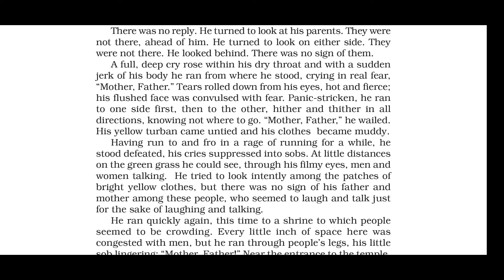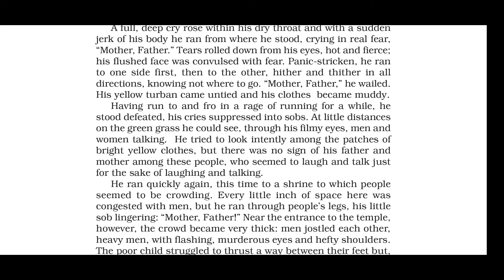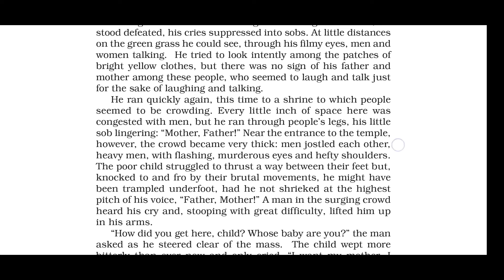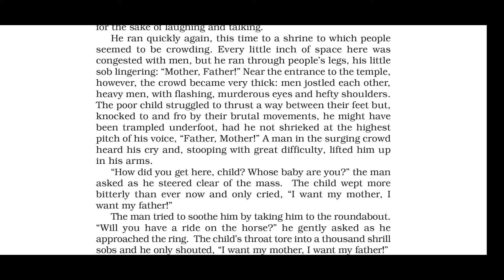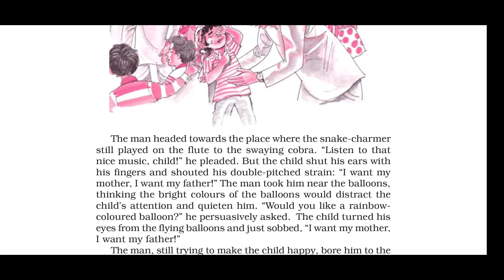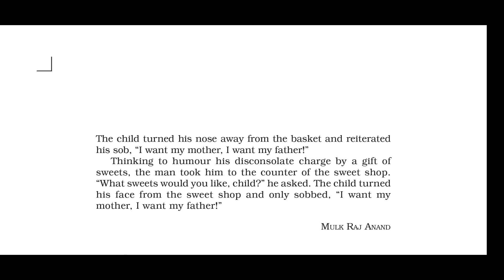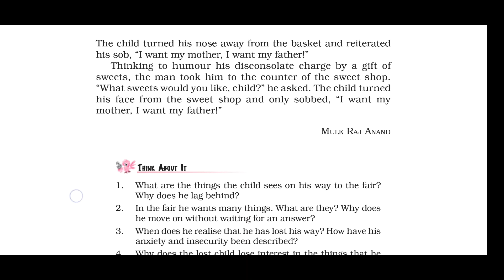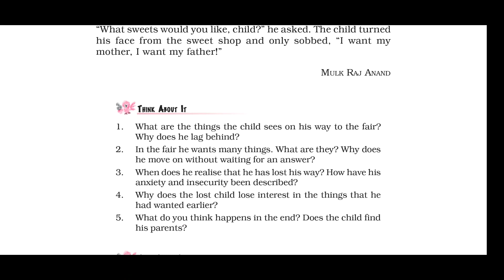EMMANUEL TONK/ENGLISH/CLASS 9th/DAY 19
This video contains Paragraph explanation of chapter 1: “The Lost Child” from the book Moments of IX class.